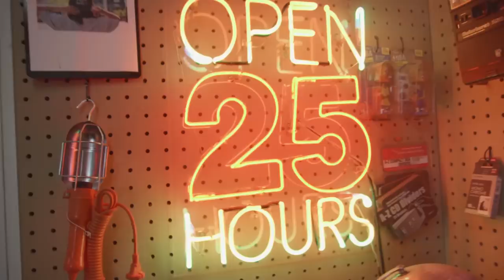(PART 1) CERITA GOFAR TENTANG PENGALAMANNYA DI KUBURAN JERUK PURUT & BAGAIMANA DIA MEMBANGUN LAWLESS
Urbain inc 7th episode with Gofar Hilman, Hard Rock radio Broadcaster, and one of Lawless Jakarta owners, he share his experience from high school ages, Punk, until he become at this point today.